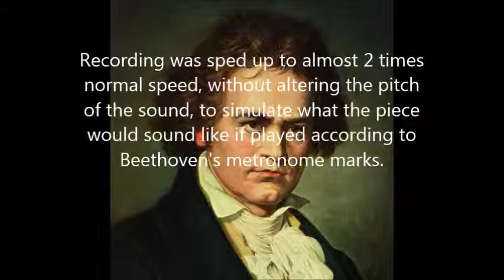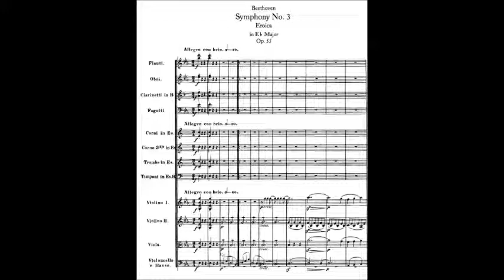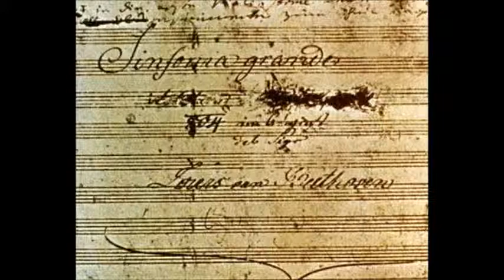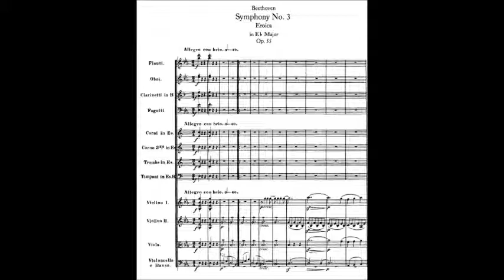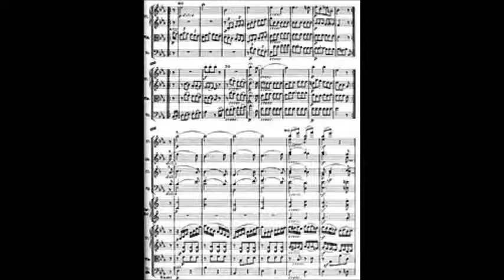Speedthoven 3rd 1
After listening to PBS's Radiolab segment, "Speedthoven", I realized that there were no actual recordings of Beethoven's symphonies at the full speed he suggested in his metronome readings. I figured that I'll probably never be able to assemble an orchestra of my own.

Since recording music of my own, I was already a user of Audacity, a free, open-source audio editing suite. I simply took an old recording of a Herbert Von Karajan/Berlin Philharmoniker recording of the 3rd Symphony, and sped it up twice it's speed, which approximates the speed heard on the Radiolab segment.

The recording was a Deutsche Grammophon CD from 1979 or 1980.